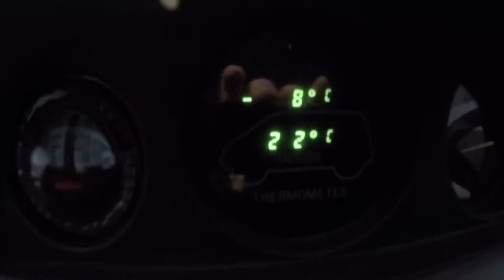026 We're Crossing the Border into the USA!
We will miss Canada so much! But it's time to start heading south back into the USA looking for some warmer weather and family time. Thank you Canada and all Canadians for some great memories we will take with us. We have been incredibly well looked after and absolutely loved all the beauty this country has to offer.

If you enjoyed this video and would like to support our adventure, head and contribute with as little as $1 in return for advance screenings, behind-the-scenes footage and special merchandise.